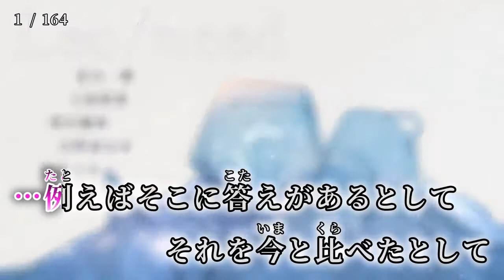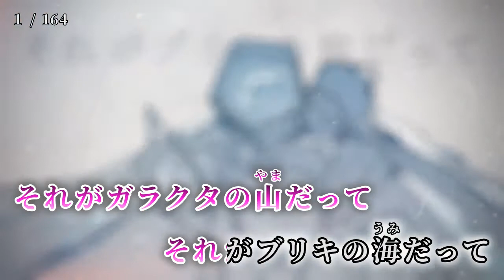【ニコカラ】 １ 《セカイ Ver. 》【off vocal】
「１」 Leo/need × 巡音ルカ / 164 のカラオケを作成しました。 （リクエスト）
※こちらのキーは私が用意したものになります。音質に劣化がみられます。

次▶